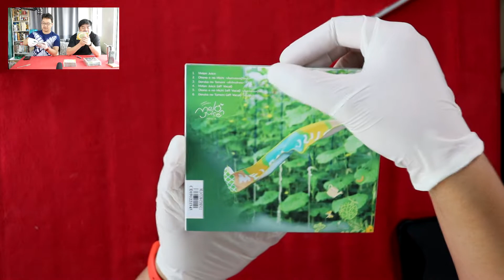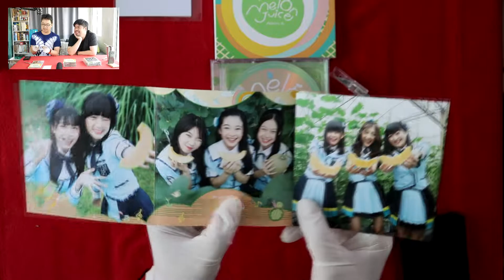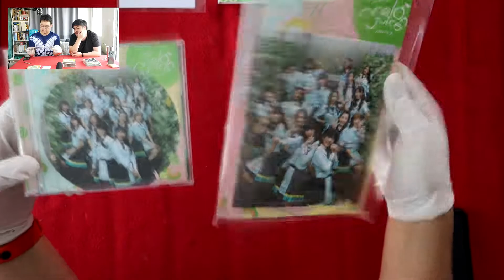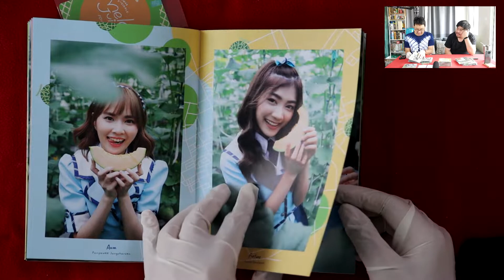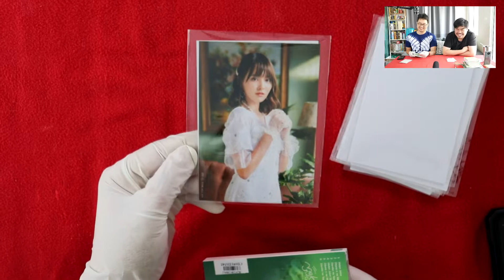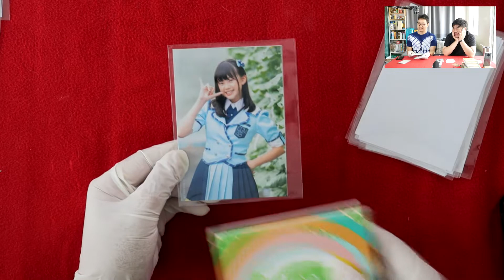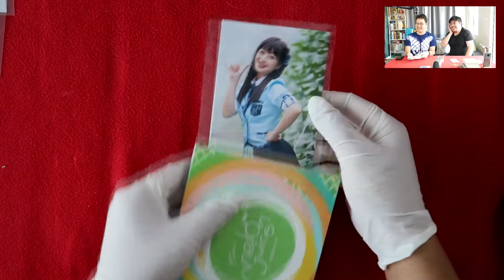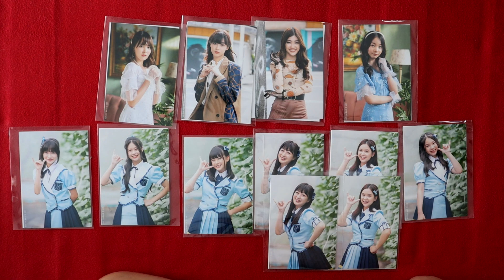[CGM48] เปิด CD + Photoboox Melon Juice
สวัสดีปีใหม่ 2564 ครับทุกคน ปีใหม่มาพร้อมโลโก้ใหม่ วันนี้คุณดุกมาเปิด CD + Photoboox Melon Juice มาดูกันว่าดุกจะได้ เหมย โอชิตัวเองหรือไม่ ติดตามกัน